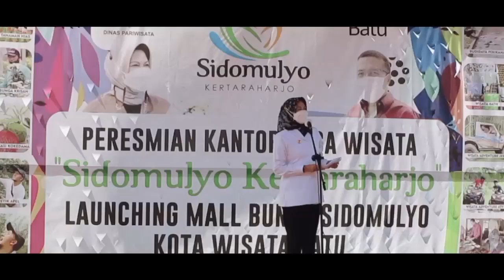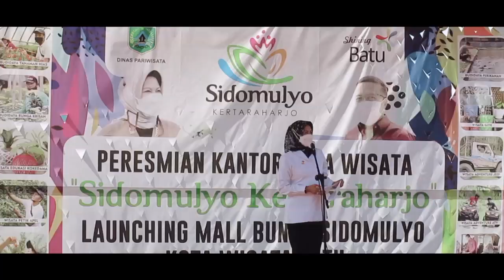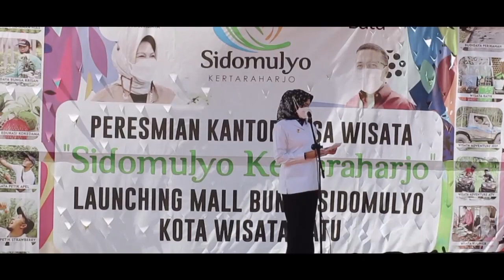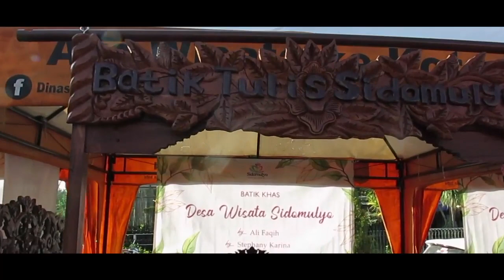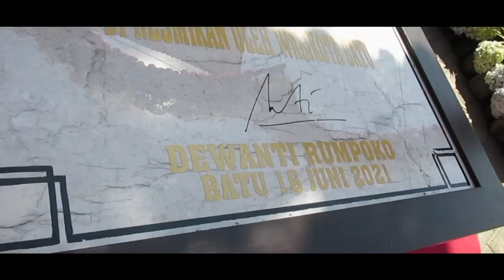MALL BUNGA SIDOMULYO KOTA BATU JATIM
MALL BUNGA SIDOMULYO di KOTA WISATA BATU JATIM. Pembukaannya diberitakan oleh Para Kids Presenter yang sedang melakukan praktek menjadi Pembaca Berita TV.